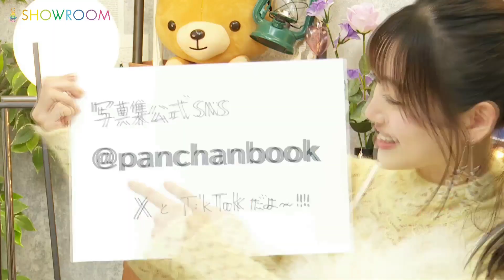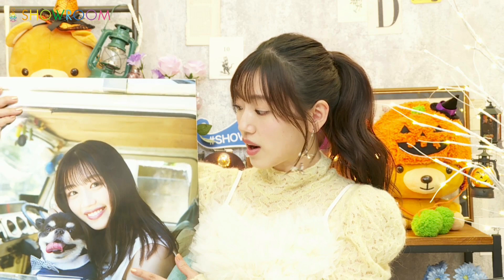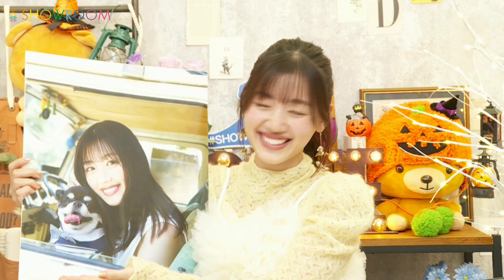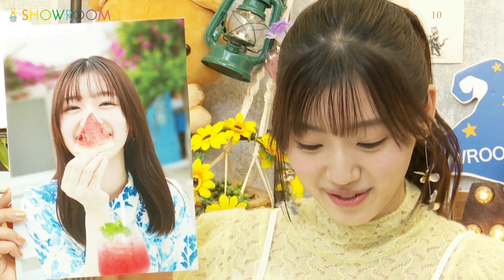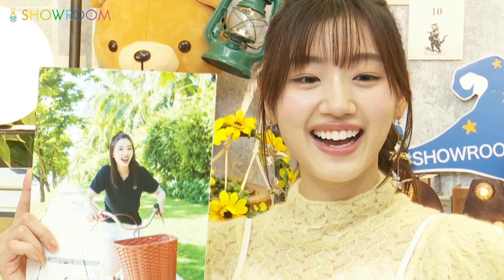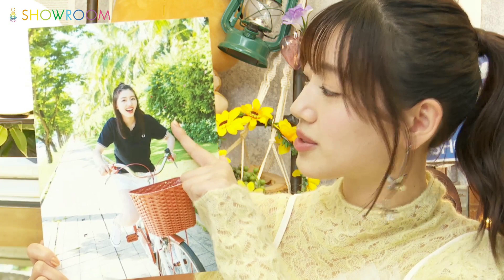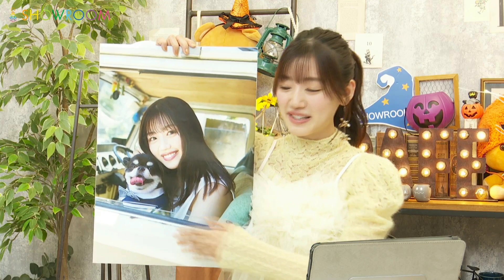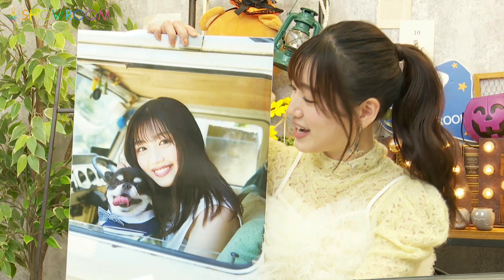2024年10月10日 19時00分53秒 佐々木 美玲（日向坂46）